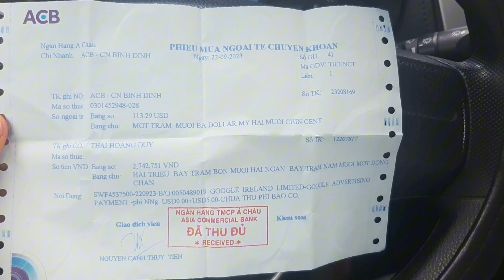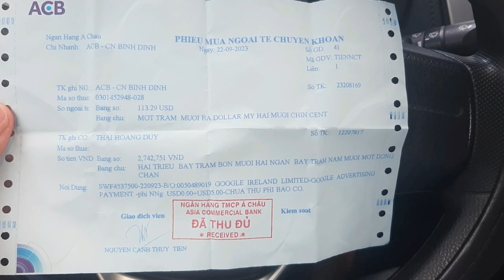Mukbang | Combo cửa hàng tiện lợi, gà rán giòn, thực phẩm vàng, Vietnamese convenience store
Hôm nay mình chuẩn bị một bữa ăn hoành tráng lệ .
Thứ hai là lần đầu nhận tiền YOUTUBE .
Mong các bạn xem và ủng hộ video .
Hôm nay mình ăn gà rán KFC và thực phẩm màu vàng .